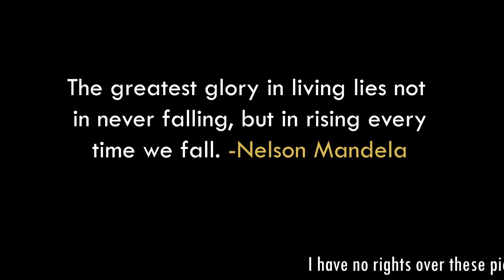Lara Croft GO Album | Pixel Audio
For the channel to stay alive I fully need your support, so it would be great whether you LIKE my videos, SUBSCRIBE to my channel, and pressing on the BELL icon :)

🎶 Music Composed by Pixel Audio